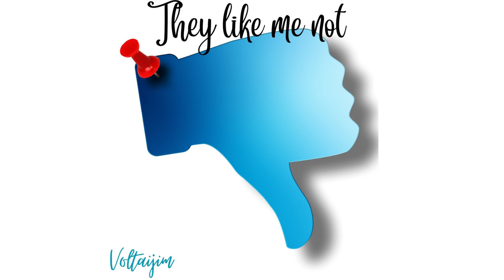Voltaijim - They like me not ( Audio )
follow Voltaijim